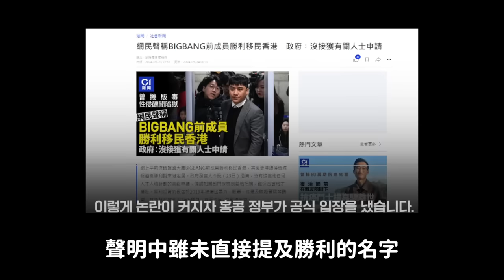NewJeans新曲《How Sweet》韓網真實反應/香港藝人公開狙擊？勝利在香港,柬埔寨開夜店傳聞 韓網反應｜DenQ